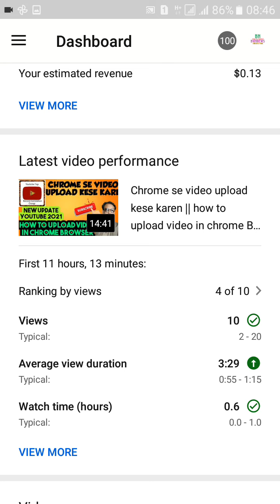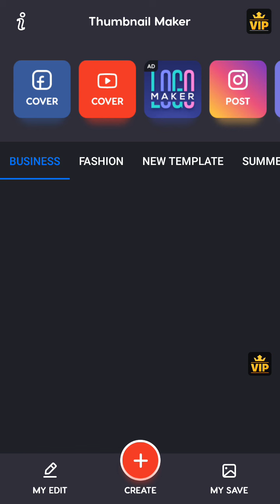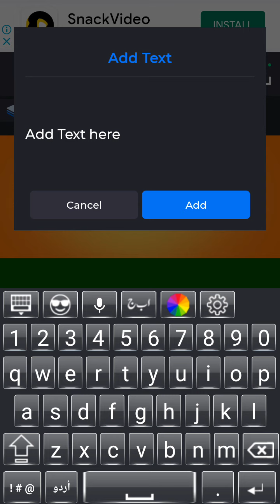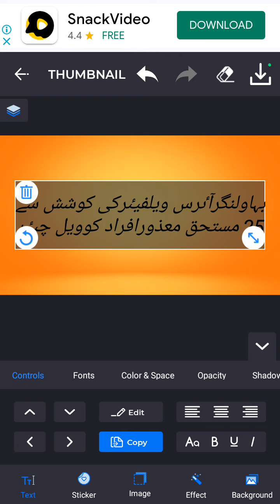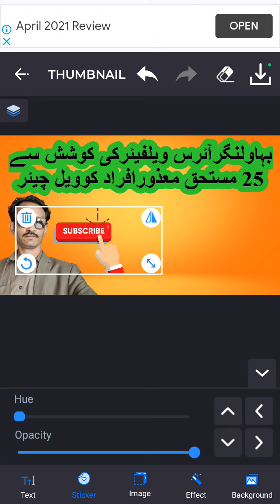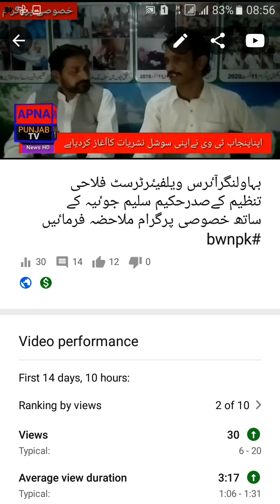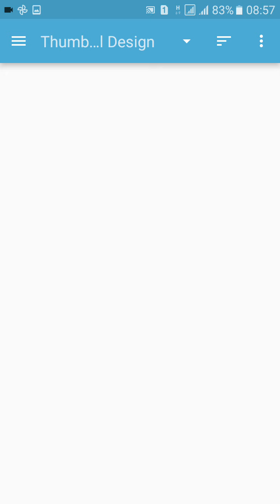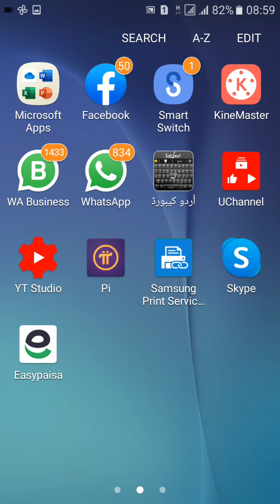how to add thumbnil youtube || video with your android mobile 2021 || thumbnil lgana sekheen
How to set thumbnil in youtube videos your Android phone & mobile

Apne mobile se thumbnil kese banen
Thumbnil mekker
Thumbnil lgana seekhen

How to set thumbnil,
Thumbnil in youtube,
How to set thumbnil in videos,
Thumbnil videos android,
Mobile se thumbnil banaen,
How to add thumbnil youtube video with your android,
Android mobile thumbnil,
Android phone thumbnil,
Thumnil 2021,
Youtube update 2021,
Youtube letest thumbnil update

Bahawalnagar news | pakistan news | pi network news | pi network update today | pi wallet update |
bee network update | bee network today update |

پاکستان نیوز | لاہورنیوز| جیونیوز| لاٸیونیوز |
بہاولنگر منچن آباد چشتیاں فورٹ عباس ڈاہرانولا منچن آباد میکلوڈگنج اور پنجاب بھر کی خبروں سے باخبر رہنے کےلیٸے ہمارے چینل کوسبسکراٸب کریں

اگر آپ اچھی اور تصدیق شدہ ویب ساٸٹ سے ارننگ کرناچاہتے ہیں اور تسلی بخش ویب ساٸٹ پر ورک کرناچاہتے ہیں تو آپ کمنٹ سیکشن میں میسج کرکے 100 فیصد گارنٹڈ ویب ساٸٹ لنک حاصل کرسکتے ہیں

اگرآپ اپنے علاقاٸی مساٸل ہمارے سوشل نیٹ ورک سے ارباب اختیارافسران بالاتک پہنچاناچاہتے ہیں تو ہماری سوشل ٹیم سے رابطہ کریں
سوشل ٹیم سے رابطہ کرنے کےلیٸے اس ویڈیوکے کمنٹ میں اپنانام شہرکانام اور رابطہ نمبر درج کریں

PI NETWORK TAME LINK 👇👇👇👇👇👇
I am sending you 1π! Pi is a new digital currency developed by Stanford PhDs, with over 10 million members worldwide. and use my username (asifraza6328) as your invitation code.